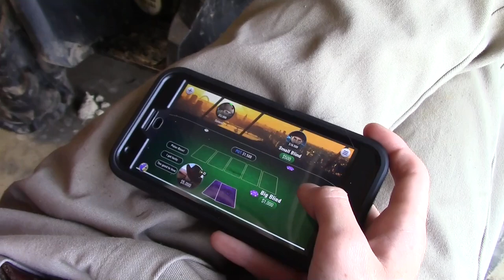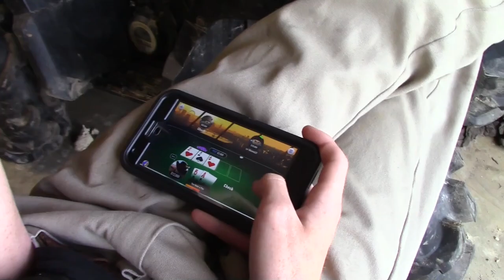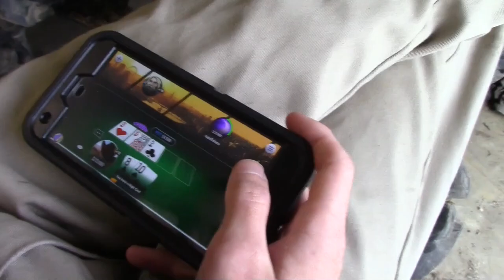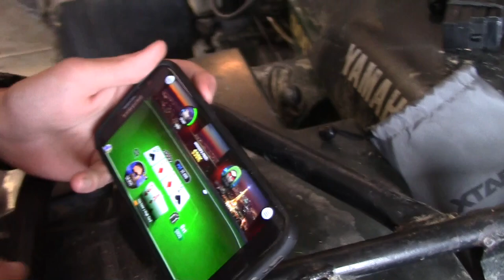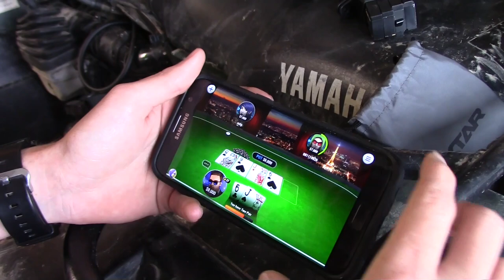DIRTBIKER Gets RECKT! | I'm Back! Plus The COMPOUND!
I hope you guys enjoyed this video! Let me know if you appreciate the longer video style!

Xtreme Gloves!

I started this channel as a hobby but now it's becoming much more! I plan on doing YouTube as a full on job when I get out of school! I try and post videos on Sunday and Thursday! I do plan on getting a supermoto but will always ride some dirt! As of now I own a 2008 Crf250x, 2002 Kx250 a 2004 scrambler 500 and a 1998 Grizzly 600! This channel is a lot more than just motovloging! That’s why it is named what it is! So expect some hunting and fishing every now and then! Hope you enjoy the channel! If you do let me know by leaving a comment!